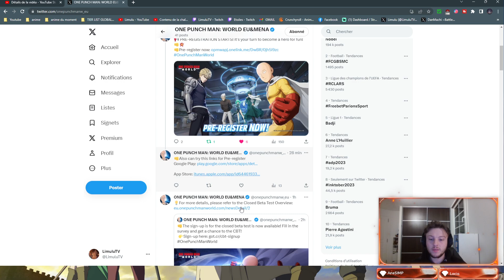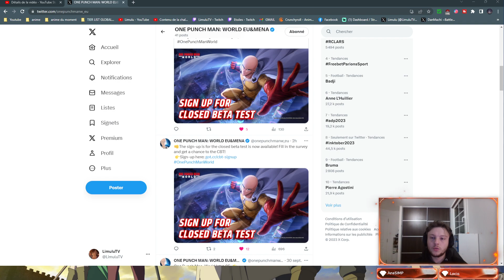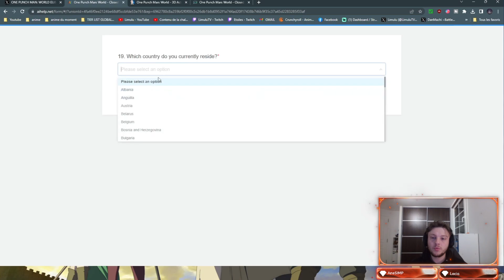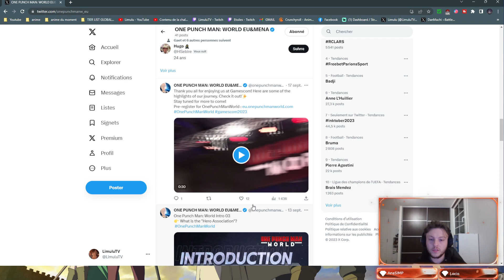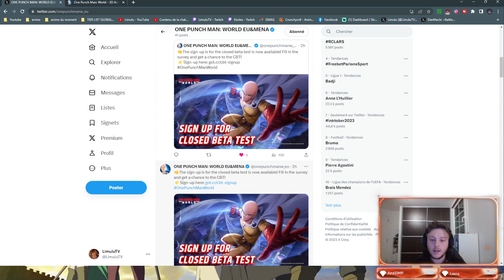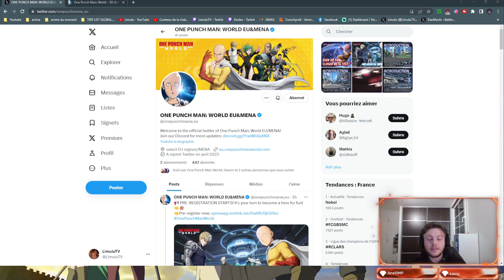DATE DE SORTIE GLOBAL & UNE BETA FERMÉ ONE PUNCH MAN WORLD POUR LES JOUEURS FRANCAIS ! INSCRIPTION !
inscription beta fermé fr : got.cr/cbt-signup

Me soutenir gratuitement►► Follow moi sur les réseaux (youtube, twitch, twitter...)